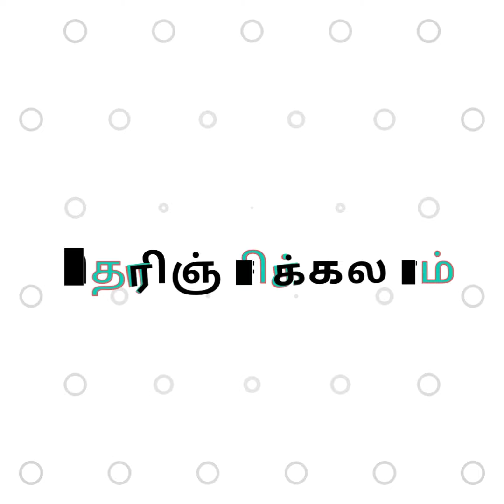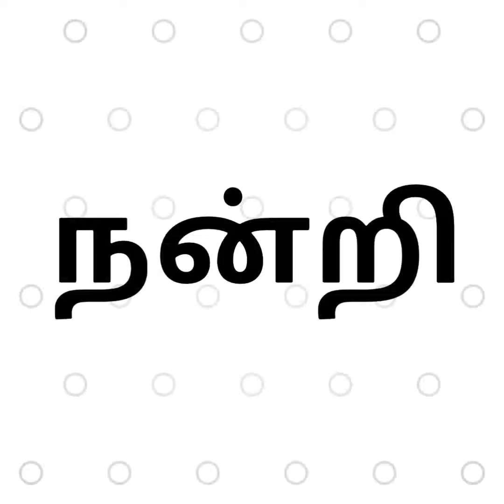ரிஷப ராசியினரை புரிந்துக்கொள்ள | இதை தவறாமல் பாருங்கள்!!! | Rishaba rasi characteristics in tamil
Know about Rishaba rasi . It is very important to understand the nature and character of your life partner to live a happy life. Life secrets and things to know about rishaba rasi.  Go through the full video to understand rishaba rasi and act accordingly to lead a peaceful life.